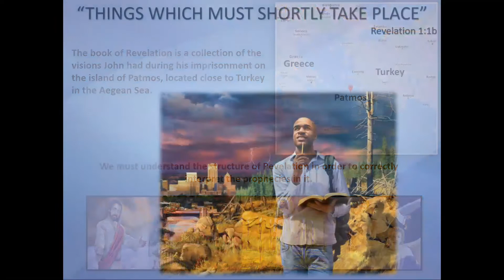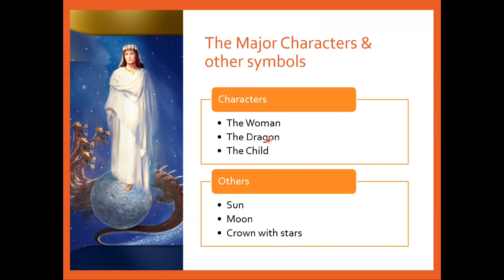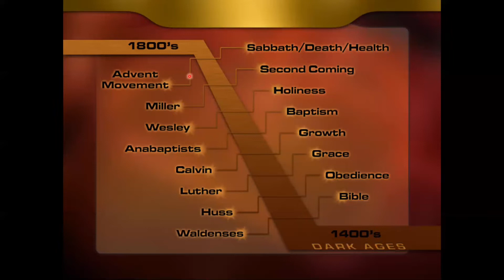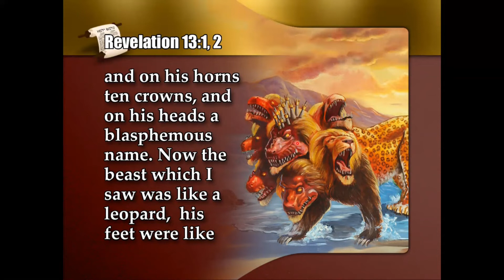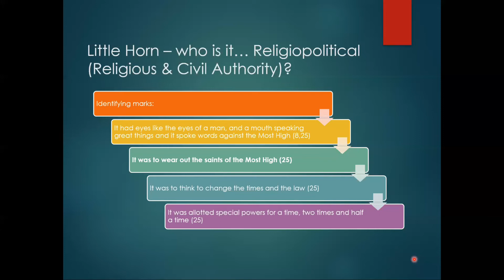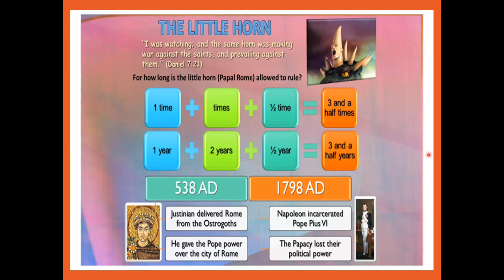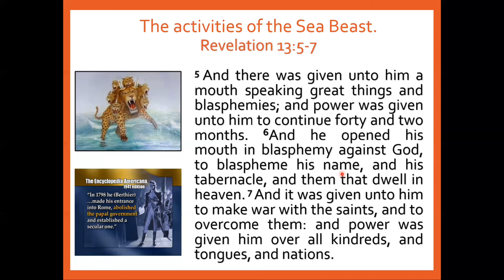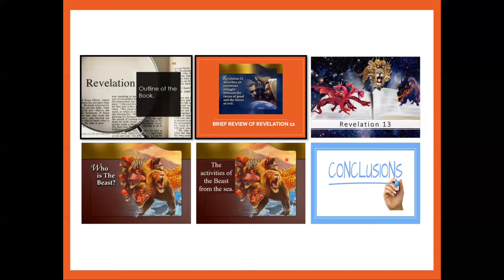Bible Class 2020/2021, The Three Beasts of Revelation 13, Part 1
Join us in our ongoing study of the book of Revelation via this Lesson entitled "The Three Beasts of Revelation 13 - Part 1. In this lesson we will discover the messages behind the Beast that emerges out of the Sea and its relationship to the dragon.